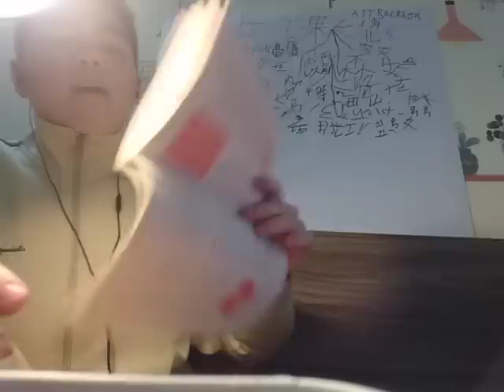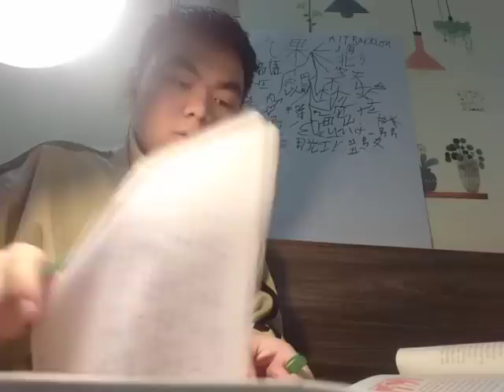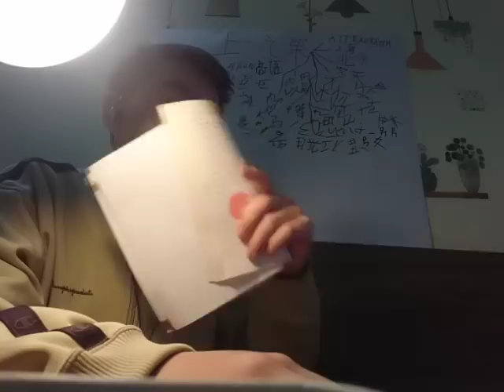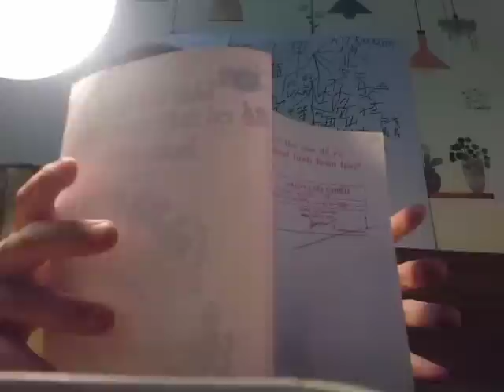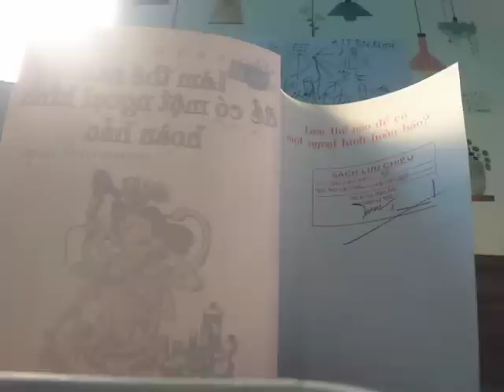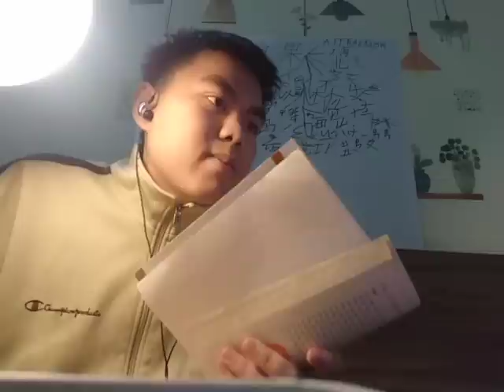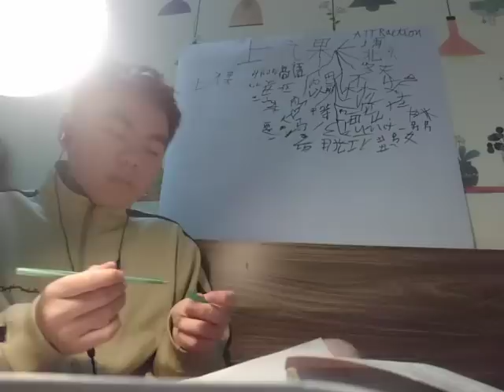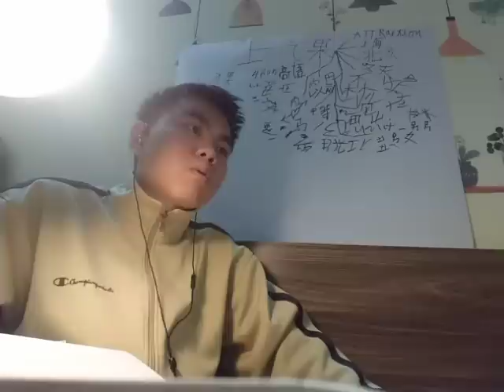Read the second chapter of what I say when I talk about running